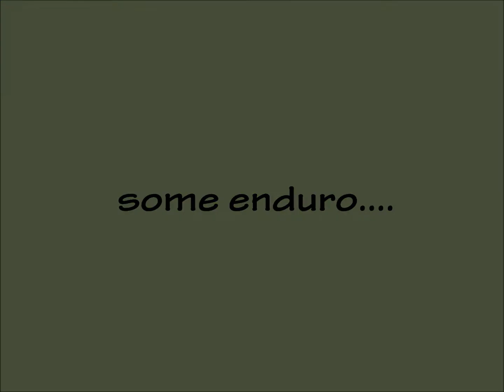Husqvarna 125 WRE Offroad